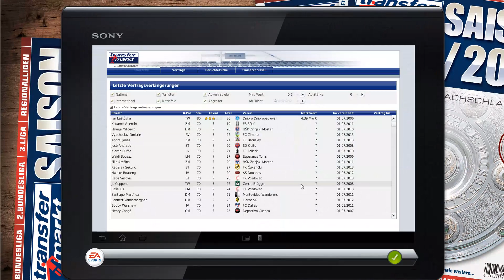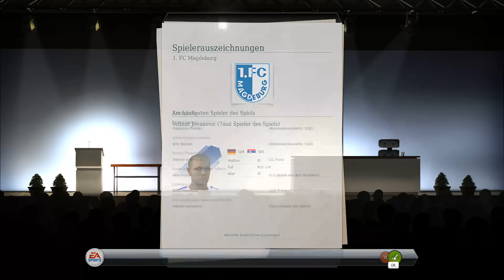Fussball Mananger 13 #042 30.Spieltag ZFC Meuselwitz